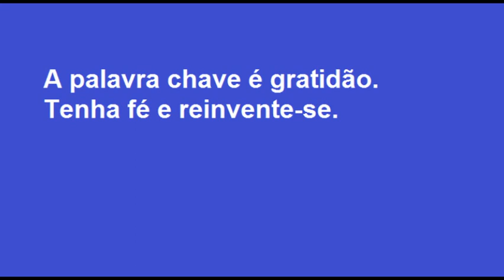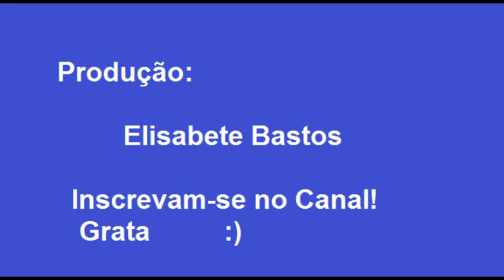Cada dia mais fé, otimismo e esperança!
Cada dia, é um momento para se reinventar...
Otimismo e gratidão.
Fé e esperança...
Assistam e curtam ao vídeo.
Beijos,
Elisabete Bastos